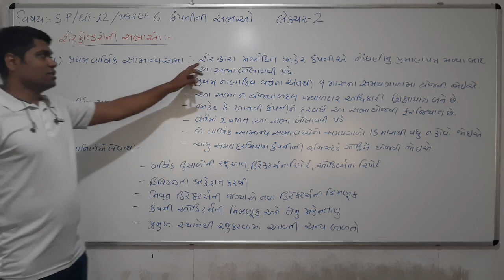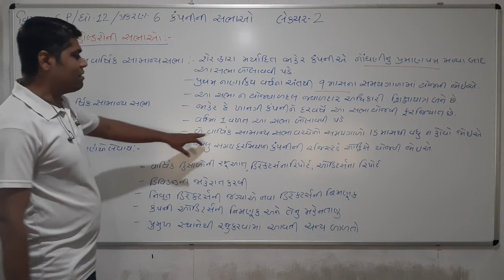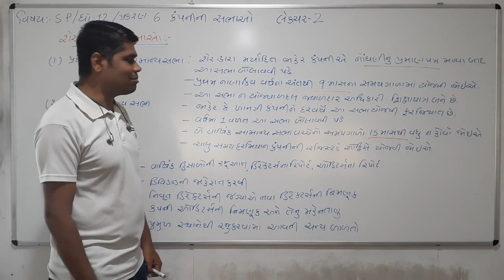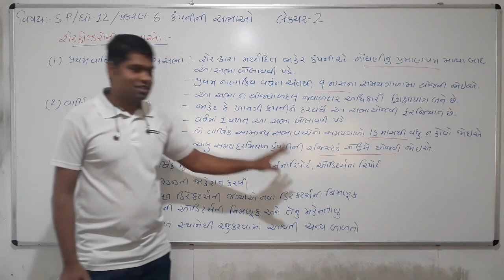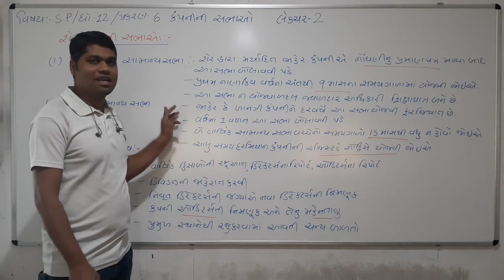Std 12, Commerce, Sp, Ch 6, Lecture 3